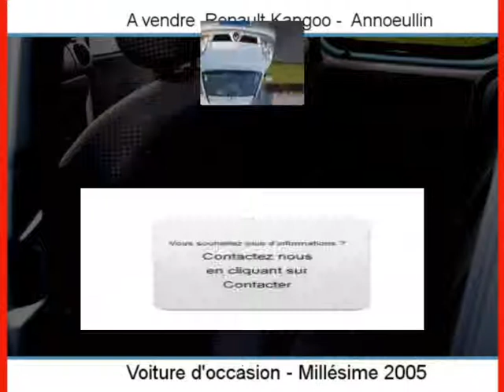Achat Vente une Renault Kangoo Annoeullin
A vendre à  Annoeullin  Occasion automobile Renault Kangoo de 109107 Km.
automobile occasion Autoenvideo : Achat Vente une Renault Kangoo  Annoeullin  Nord